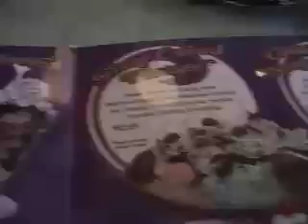Friendly's Rap Music Video